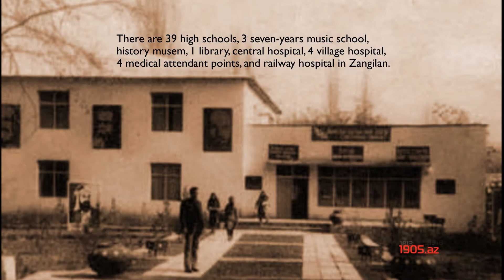21 years without Zangilan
On 29th October of 1993 Zangilan district was occupied by the armenian armed forces